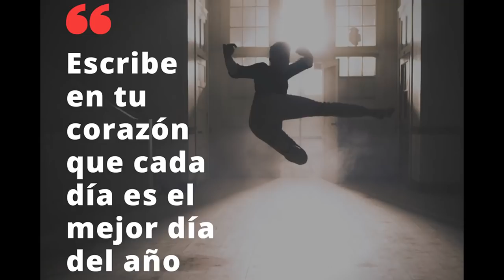🔴 !ULTIMA HORA! HOY 08 FEBRERO - LE DAN LA ESP4LDA SUS AMIGOS AY NICO!!!🚀🚀🚀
08/02/2022

VÍDEOS RELACIONADOS